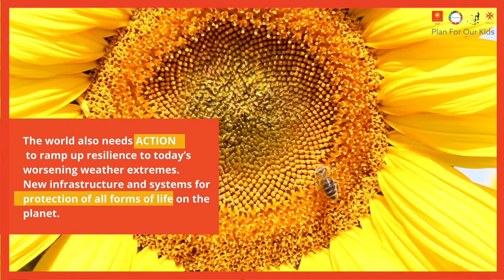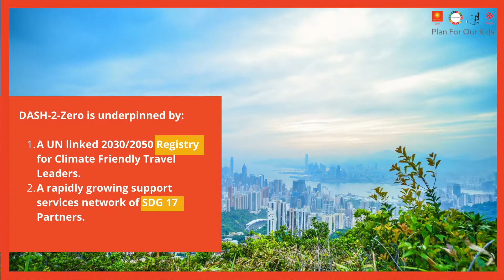DASH-To-Zero: long-term Transformation and short-term Resilience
We are taking the high ground in support of science, focused on the next generation. Promoting ClimateFriendly Travel-2-Zero - low carbon: SDG linked: Paris 1.5. But going further: faster. From Net Zero carbon 2030 to Zero GHG 2050.

We call it our DASH-2-Zero initiative: Declare - Act - Support - Hope.
We underpin this vision with concrete programs to help company and community change:

1. A UN linked Registry of Ambition for Climate Friendly Travel Leaders.
2. A fast-growing support network of SDG 17 Partners & Good Practice Data.
3. A Diploma and Immersion Course for Strong Climate Champions, as a resource for company & community change: 100,000 globally by 2030.

Long-term Transformation and short-term Resilience, going hand in hand.